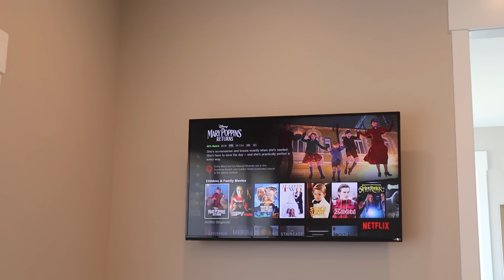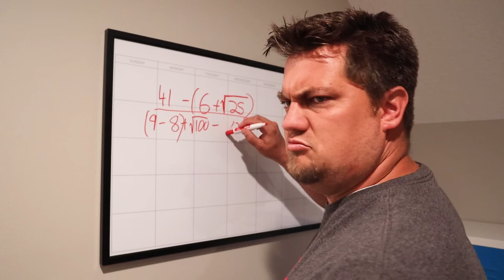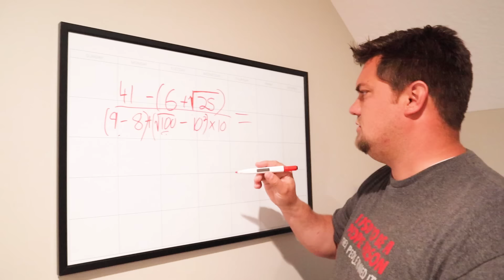MORNING ROUTINE with NO MOM!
Morning Routine with No Mom! Mom is taking the morning off so Dad has the kids. Mom does her own morning routine while Dad does his morning routine with the kids and no mom!

5 in 1 Bedside Lamp with Bluetooth Speaker